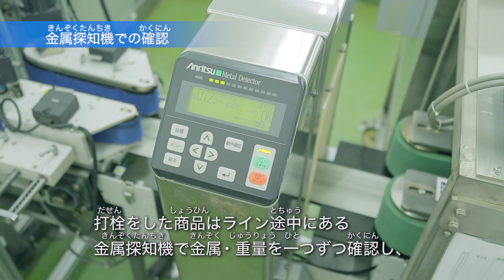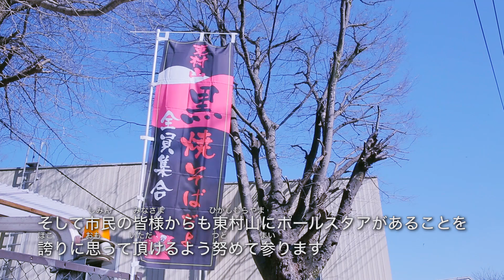【工場紹介】ソース・調味料・クラフトコーラ製造【株式会社ポールスタア】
1850（嘉永3）年、醤油醸造業として創業。
「おいしく安全な調味料で世界中の人を健康にする」をパーパスに掲げ、出来る限り化学調味料を使わない味づくりに取り組んでおります。
伝統の醸造技術で培った経験と現代の手法を融合させた、世界に誇るジャパンクオリティの味をお届けします。